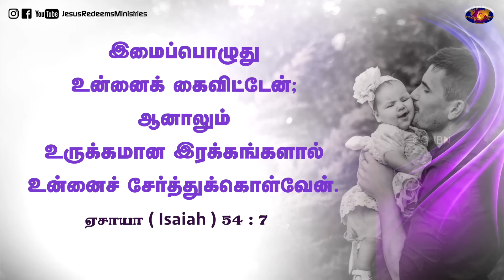பயப்படாதே ! உன்னை கைவிடமாட்டார் ! | Walk with Jesus | Bro. Mohan C Lazarus | May 21